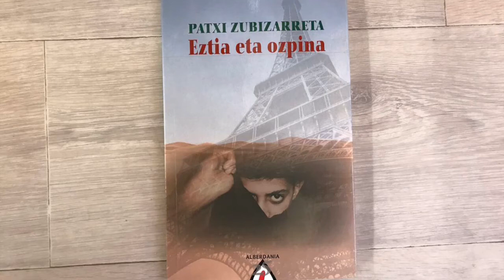Eztia eta ozpina Booktrailer - Herri Ametsa - Baby Yodak